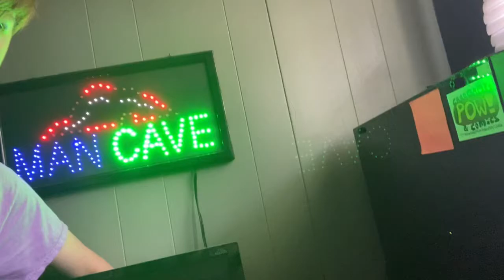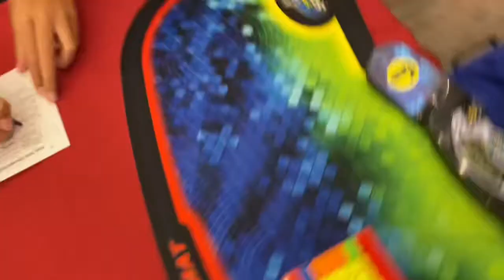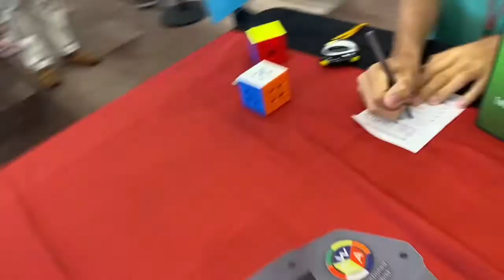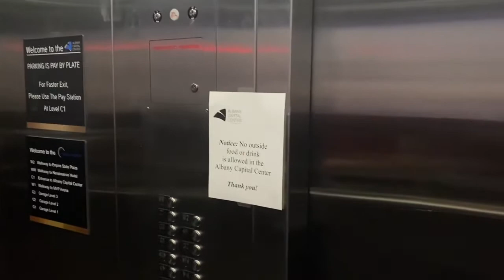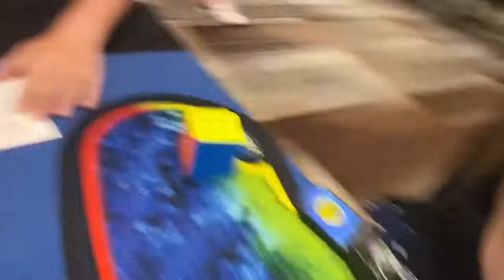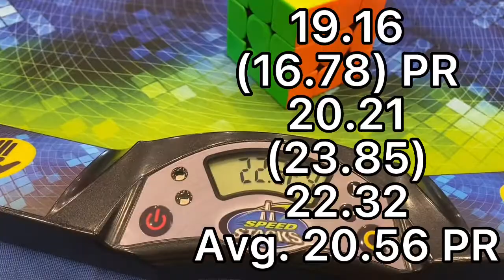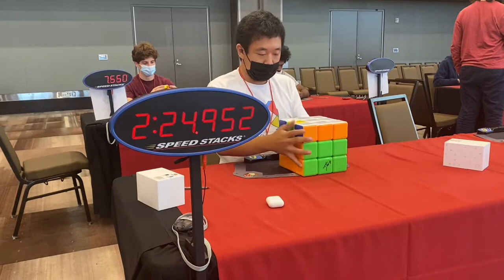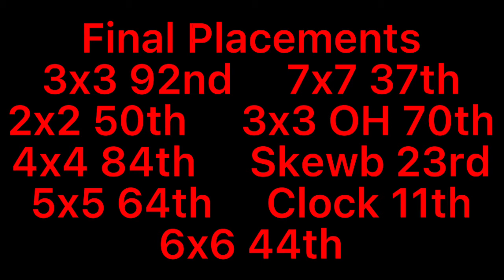New York Championship 2022 (Comp Vlog 5)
Very fun comp

00:00 Before the comp
01:55 6x6
03:19 Clock Round 1
05:27 7x7
06:47 DAY 2
07:20 2x2
09:19 3x3 Round 1
13:03 Lunch
14:57 3x3 OH
19:44 4x4
21:36 5x5
24:01 DAY 3
24:19 3x3 Round 2
27:23 Clock Finals
29:23 Lunch 2: Electric Boogaloo
32:37 After the comp